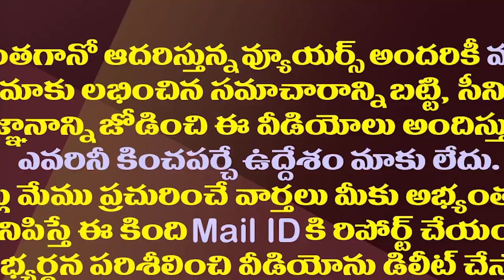లోకేష్ అలా..పవన్ ఇలా..సోషల్ మీడియాలో రచ్చ| Pawan Vs Lokesh Interesting Discussion On Social Media